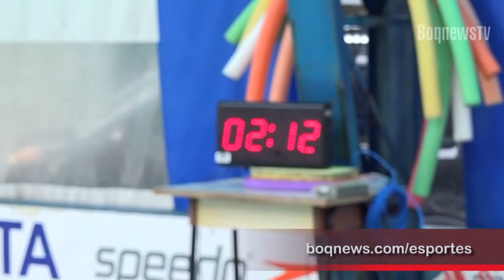BoqnewsTV - Esportes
Entrevista com o técnico da Unisanta, Marcio Latuf, que viaja com o recordista mundial júnior Matheus Santana para o Meeting do Porto, em Portugal.